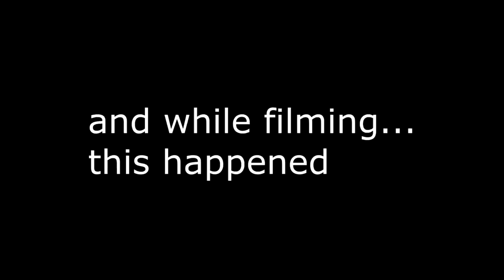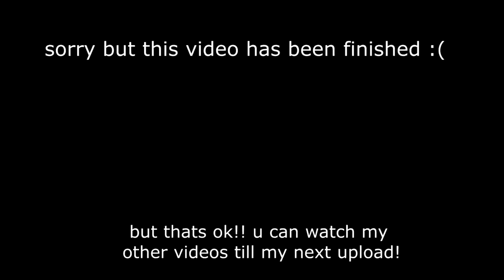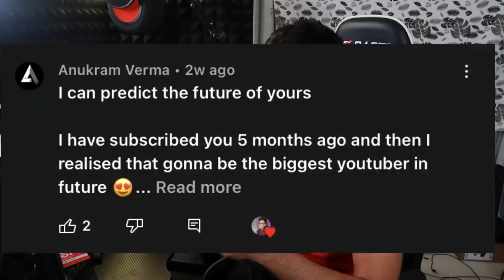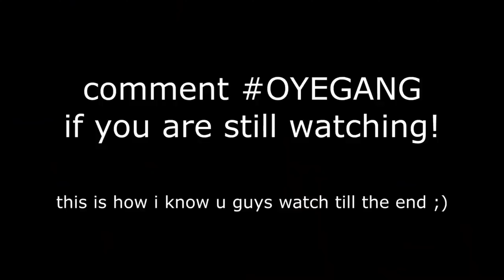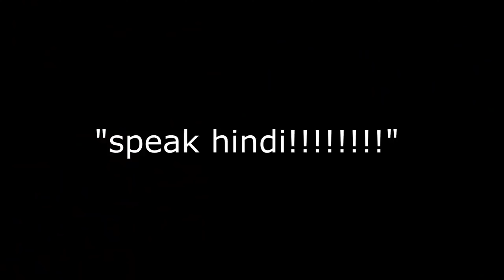Primz - Indian Parody [ALL SONGS]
Made this because someone requested it in my discord server.